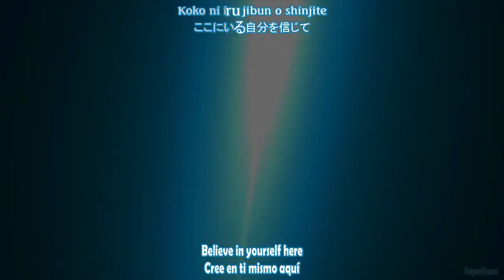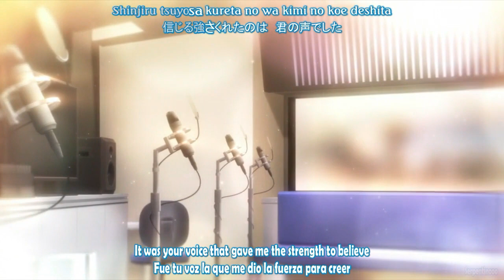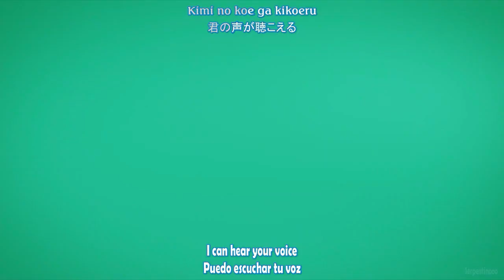CUE! OP Full /『AiRBLUE - Star line』/【AMV Lyrics】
Anime: CUE!
Opening: Star line

Artista: AiRBLUE

Haruna Mutsuishi CV: Yurina Uchiyama?

Apoya la canción